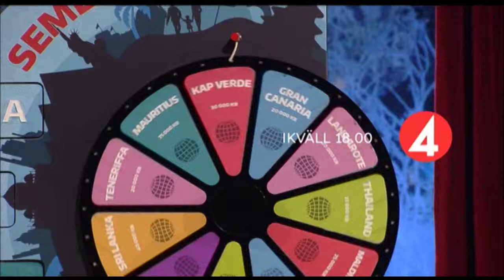Trailer för BingoLotto, 25 februari 2018